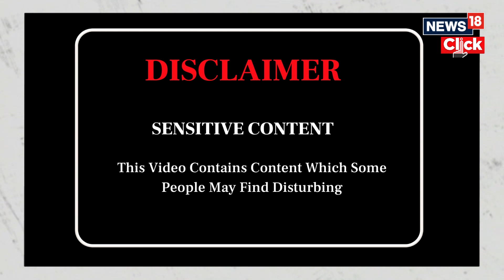U.S Leader Flags New 'Axis Of Evil'; Urges Biden To Deal With Russia, China & Iran Amid Wars | N18V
US Senate Minority Leader Mitch McConnell on Sunday revoked a phrase first used by late President George W Bush to describe the countries which currently pose a threat to America. The Kentucky Republican said the new "axis of evil" comprises Russia, China and Iran.

n18oc_news